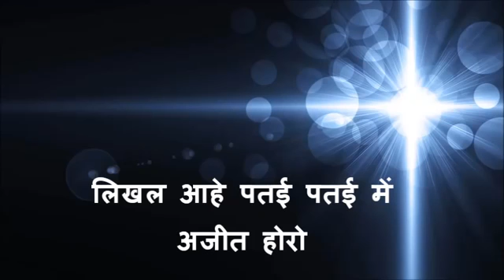Sakshi wani songs(8)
Hymns